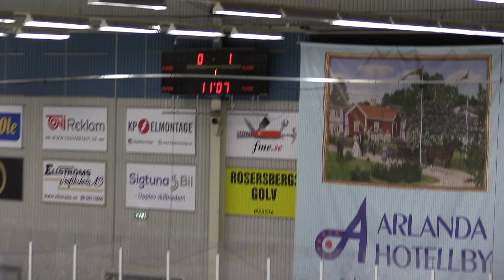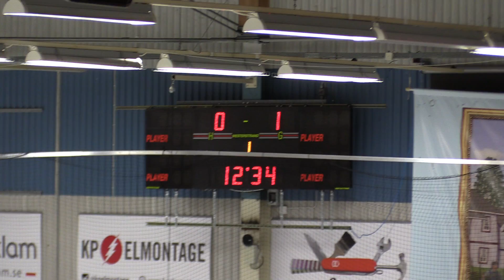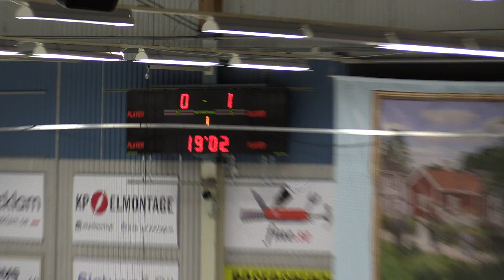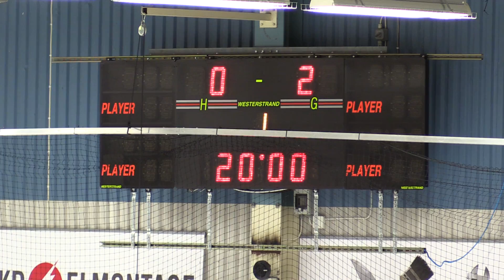Wings - GötaTraneberg Pinbackshallen 20161113 Period 1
Seriematch U14 Division 1A